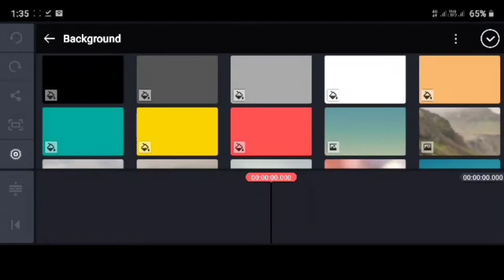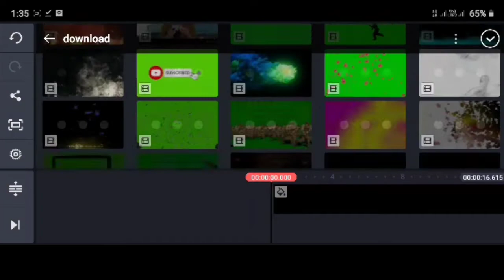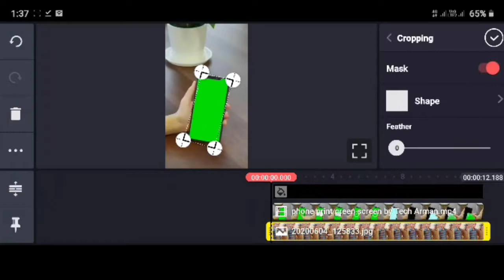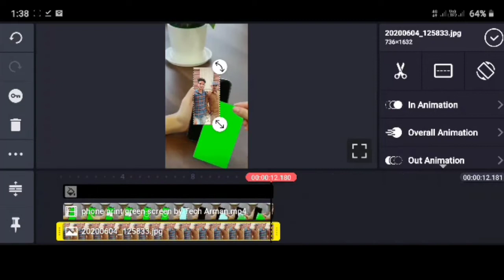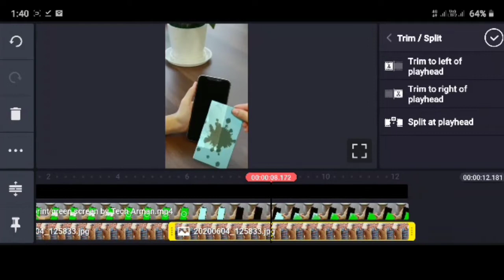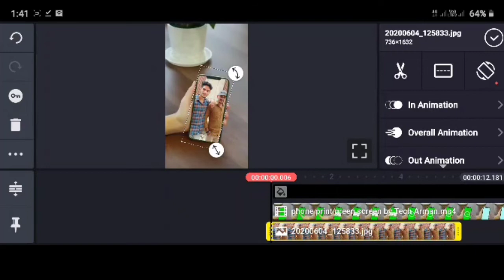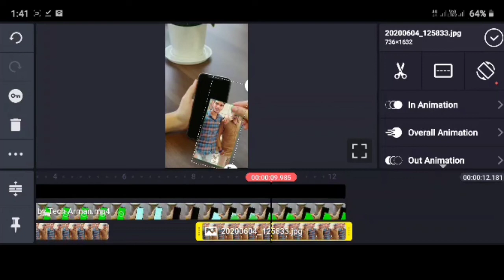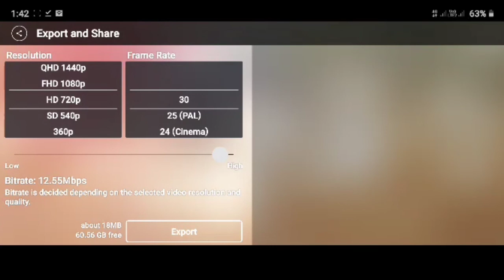Tik tok new Mobile photo print VFX video tutorial mobile से अपनी फोटो निकालने वाला वीडियो केसे बनाए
Tik Tok new trend || mobile photo printing VFX video tutorial || मोबाइल फोटो प्रिंटिंग वीडियो कैसे बनाएं

मोबाइल फोटो प्रिंट बीएफ एक्स वीडियो ट्यूटोरियल
Mobile photo printer VFX video tutorial
Tik Tok par kaise banaen Tik Tok new trending video
Tik Tok me mobile par apni photo lagaen wale video kaise banaya
Tik Tok video editing tutorial
Tik Tok green screen VFX video
Green screen mobile photo editing tutorial